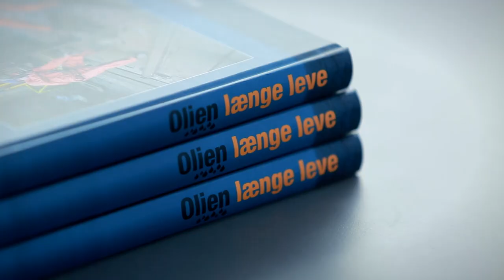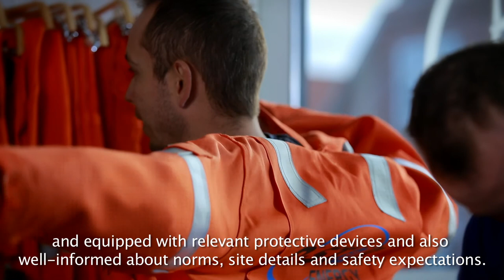Q-STAR ENERGY Movie (with subtitles)